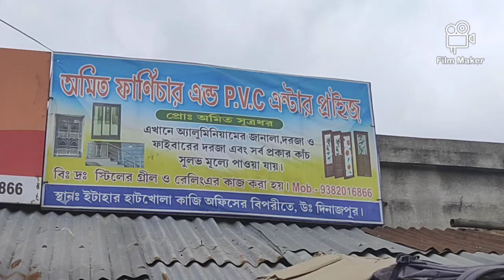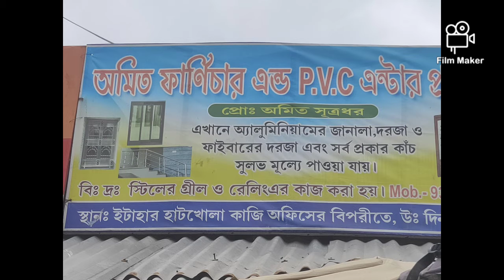Amit Furniture & PVC Enterprise | Itahar | 9382016866